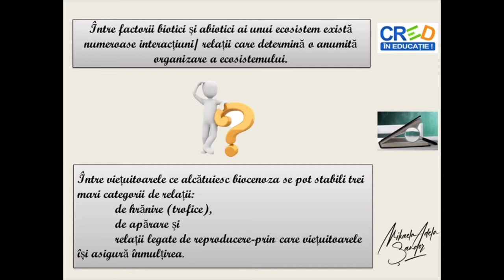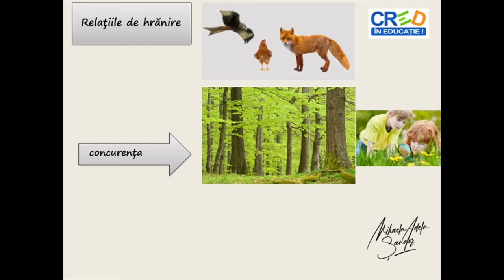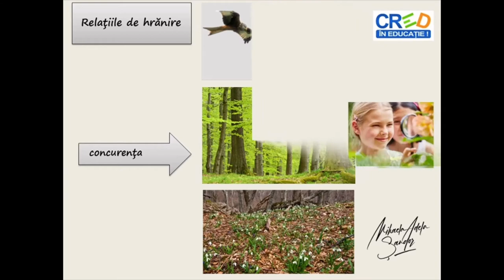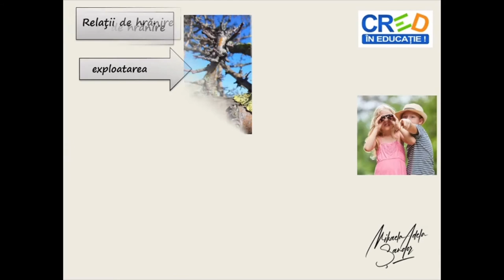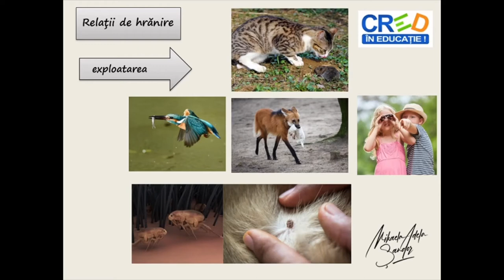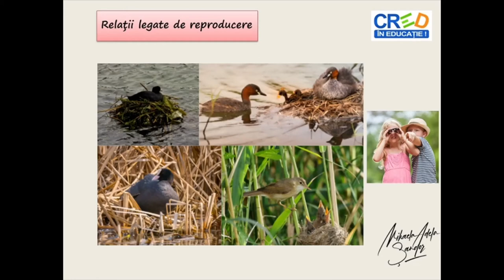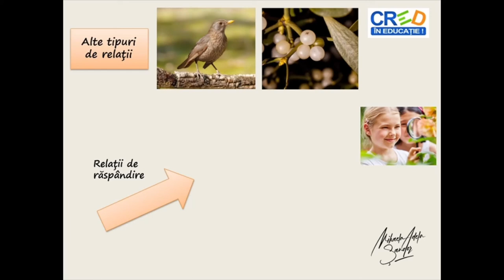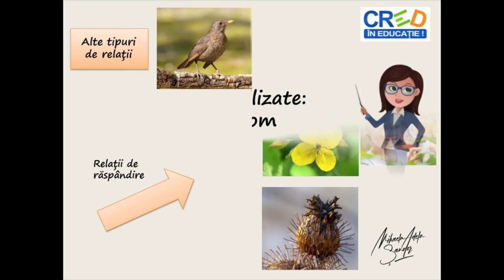Relații între viețuitoare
Resursa educațională propusă are ca scop formarea competenței de a identifica pe baza unor imagini, diferite tipuri de relații ce se pot stabili între viețuitoarele ce alcătuiesc o biocenoză și de a încadra corect aceste relații în categoria din care fac parte; elevii vor conștientiza faptul ca relațiile între viețuitoare stau la baza stabilității ecosistemelor, de ele depinzând în mod direct mărimea unei populații;
-parcurgerea acestei resurse educaționale familiarizează elevii cu utilizarea noțiunilor de populație, biocenoză, relație trofică, stabilitate a biocenozei;
-prin parcurgerea acestei resurse elevii vor înțelege importanța relațiilor dintre viețuitoarele care populează un biotop, vor face diferența între relațiile din cadrul populației și relațiile din cadrul biocenozei și vor conștientiza rolul fiecărei populații în cadrul unui ecosistem.